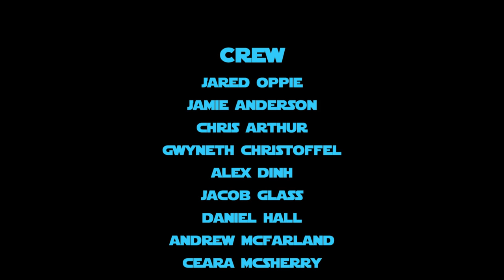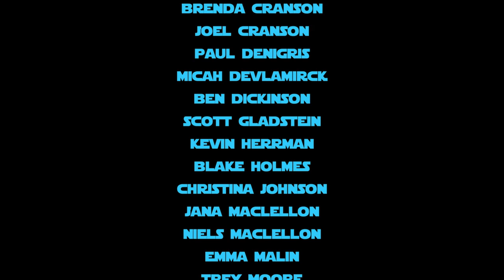Bohemian Rhapsody: Star Wars Edition (UATDV Vlog)